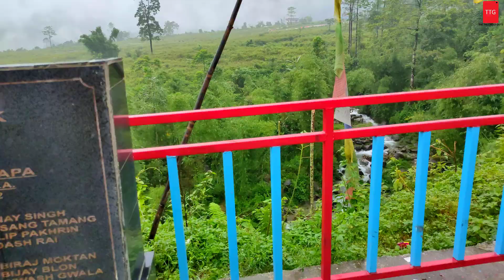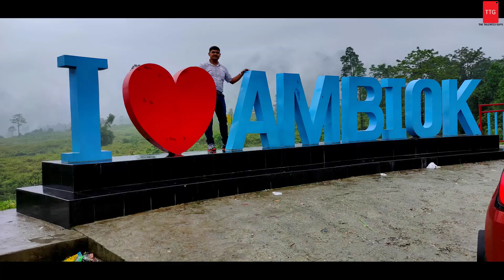Ambiok Tea Garden, Neora Vally, Gorubathan | North Bengal Tour | 2023-VLOG:25 | The Talented Guys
আজকের ভিডিওটি বর্ষায় উত্তরবঙ্গ ভ্রমণ নিয়ে। এই ভিডিওটিতে আপনার দেখতে পাবেন ভুট্টাবারি জঙ্গল, গরুবাথান, অম্বেক চা বাগান, পাপরখেতি ঝর্না, নেওরা ভ্যলি, বৌদ্ধ মন্দির, পাইন গাছের বন এর দৃশ্য। আমাদের এই ভিডিওটি আপনাদের কেমন লাগলো দেখে কমেন্ট করে জানাবেন কেমন হয়েছে।

Welcome to the next part of our incredible North Bengal tour vlog! 🌳🌧️

In this episode, we take you on an enchanting journey starting from the Bhuttabari Forest, where the lush greenery and majestic trees leave us in awe. As we explore, we encounter a refreshing rain shower, adding a magical touch to our forest adventure. Keep your eyes peeled, as we've heard whispers of elephants roaming freely in this very forest!

Next, we venture into the charming town of Gorubathan, another gem of North Bengal. The serene surroundings and warm hospitality captivate us instantly. In this video you will find Gorubathan resort, Gorubathan wbfdc, Gorubathan Picnic Spot etc.

Our next stop takes us to the Ambiok tea garden, where we're treated to a breathtaking view of the tea plantations. The interplay of clouds and tea gardens creates a picturesque landscape, perfect for some memorable shots. Amidst the tea garden, we also stumble upon a remarkable Buddha Statue, adding a touch of spirituality to our experience.

Who can resist a photo opportunity? We make sure to pose in front of the iconic 'I LOVE AMBIOK' sign in Kothidara, capturing our love for this beautiful region.

But the adventure doesn't end there! Prepare to be mesmerized as we head to the Paparkheti Waterfall. The cascade of water glistening in the rain is a sight to behold, and we take a moment to enjoy some tea to complement the weather.

Finally, we journey into the serene Neora Valley, where the Pine Forest greets us with tranquility. The peaceful atmosphere and lush green surroundings create a calming experience like no other.

Join us as we immerse ourselves in the beauty and wonders of North Bengal, capturing every moment of this unforgettable tour. 🎥🌲🌈

অনান্য Vlog

2023-VLOG:24
NJP to Testa Barrage, Targhera Forest

2023-VLOG:23
শিয়ালদহ থেকে Long Tour & গ্রামের কালী পুজো

2023-VLOG:22
পশ্চিমবঙ্গ পঞ্চায়েত নির্বাচন 2023